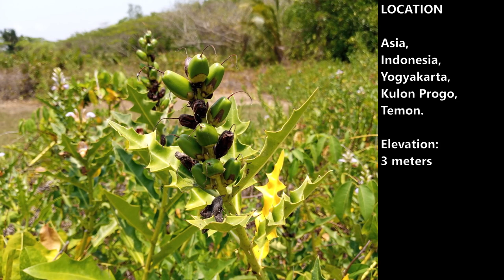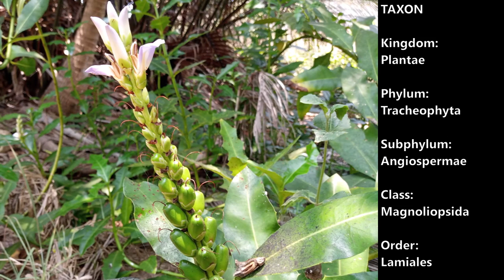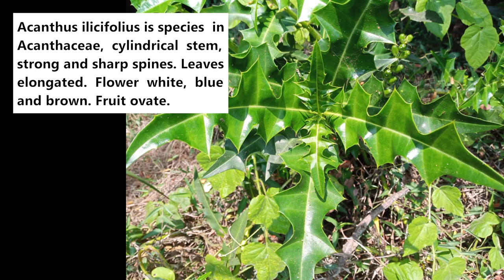Holly mangrove (Acanthus ilicifolius)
Dlium Jeruju or holly mangrove (Acanthus ilicifolius) is a species of plant in the Acanthaceae, shrub, up to 2 meters high, taproot and yellowish white in color, cylindrical stem and not woody, slightly limp, smooth surface, brownish in color, strong and sharp spines on each leaf stalk.

A. ilicifolius has leaves with short stalks, sitting opposite and crossed, dark green in color, elongated in shape with a pointed tip and a large toothed margin with a pointed tip. Compound inflorescences in panicles 6-30 cm long. White, blue and brown crown. The fruit is ovate and 3 cm long. Kidney shaped seeds.

This species grows on beaches, river banks and muddy places with brackish water. Tolerant of flooding and high salt levels in soil with a pH of 6.8-7.2.

Kingdom: Plantae
Phylum: Tracheophyta
Subphylum: Angiospermae
Class: Magnoliopsida
Order: Lamiales
Family: Acanthaceae
Subfamily: Acanthoideae
Tribe: Acantheae
Subtribe: Acanthinae
Genus: Acanthus
Species: Acanthus ilicifolius

Publications:

Dy Phon, P. (2000). Dictionnaire des plantes utilisées au Cambodge: 1-915. Chez l'auteur, Phnom Penh, Cambodia.

Girmansyah, D. & al. (eds.) (2013). Flora of Bali an annotated checklist: 1-158. Herbarium Bogorensis, Indonesia.

Govaerts, R. (1995). World Checklist of Seed Plants 1(1, 2): 1-483, 529. MIM, Deurne.

Hancock, I.R. & Henderson, C.P. (1988). Flora of the Solomon Islands. Research Bulletin Dodo Creek Research Station 7: 1-203.

Heine, H. (1976). Flore de la Nouvelle-Calédonie et Dépendances 7: 1-212. Muséum National d'Histoire Naturelle, Paris.

Kress, W.J., DeFilipps, R.A., Farr, E. & Kyi, D.Y.Y. (2003). A Checklist of the Trees, Shrubs, Herbs and Climbers of Myanmar. Contributions from the United States National Herbarium 45: 1-590. Smithsonian Institution.

Lê, T.C. (2005). Danh lục các loài thực vật Việt Nam 3: 1-1248. Hà Nội : Nhà xuất bản Nông nghiệp.

Newman, M., Ketphanh, S., Svengsuksa, B., Thomas, P., Sengdala, K., Lamxay, V. & Armstrong, K. (2007). A checklist of the vascular plants of Lao PDR: 1-394. Royal Botanic Gardens, Edinburgh.

Pandey, R.P. (2009). Floristic diversity of Ferrargunj forest area in South Andaman. Journal of Economic and Taxonomic Botany 33: 747-768.

Plunkett, G.M., Ranker, T.A., Sam, C. & Balick, M.J. (2022). Towards a checklist of the vascular flora of Vanuatu. Candollea 77: 105-118.

Wu, Z. & Raven, P.H. (eds.) (2011). Flora of China 19: 1-884. Science Press (Beijing) & Missouri Botanical Garden Press (St. Louis).

Arabic: هولي المنغروف
Hebrew: הולי מנגרוב
Hindi: होली मैंग्रोव
Korean: 홀리 맹그로브
Guangdong: 老鼠簕
Hong Kong: 老鼠簕
Macao: 老鼠簕
Taiwan: 老鼠簕
Chinese (Simplified): 老鼠簕
Chinese (Traditional): 老鼠簕
English: Bear's-breech, Holly-leaved acanthus, Sea holly, Holly mangrove, Spiny Bears Breech
Indonesian: Jeruju
Javanese: Daruju, Druju, Drujo
Japanese: ムラサキミズヒイラギ
Palauan: Kollil
Russian: Акант падуболистный
Thai: เหงือกปลาหมอดอกม่วง

Location: Temon, Kulon Progo Regency, Yogyakarta Province, Indonesia.

Aryo Bandoro